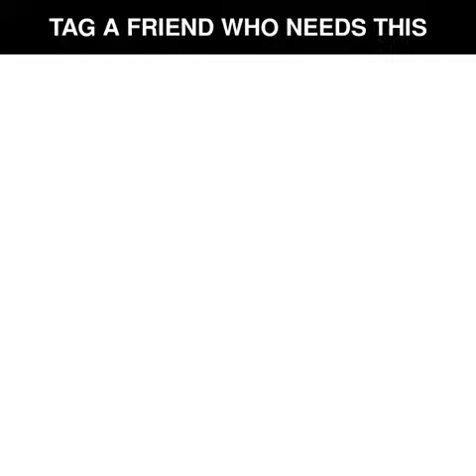Never lose your spot on the beach! Bright Yummy towel designs make beach and pool selfies more fun!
A pizza towel? Yes, and covered in pepperoni. A great backdrop to your beach or pool selfies. Pineapple, cupcake, Homer Simpson's donuts, strawberry, kiwi, watermelon, and more here

Whether at the beach or a concert, it will be easy to locate your spot with this huge colorful towel. Good for a laugh and great for summer pics with friends.

Send us your snaps and we'll post them in our gallery.

Enjoy your summer!